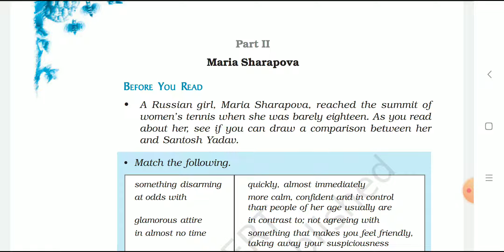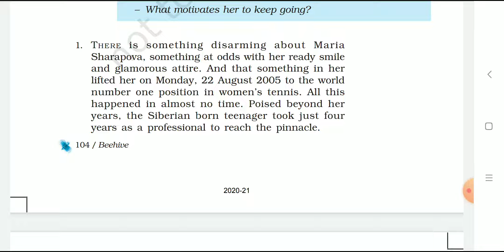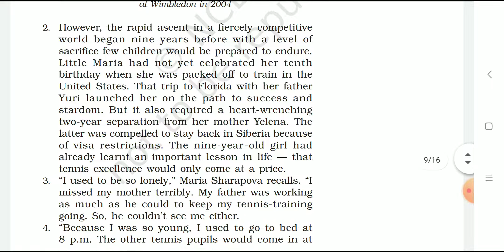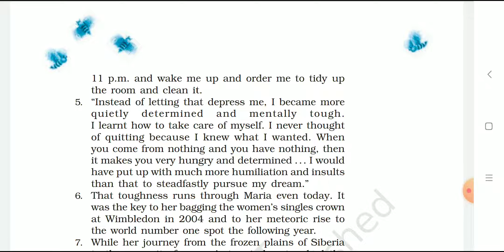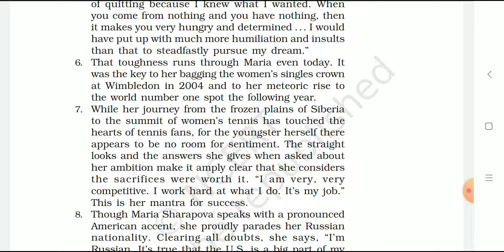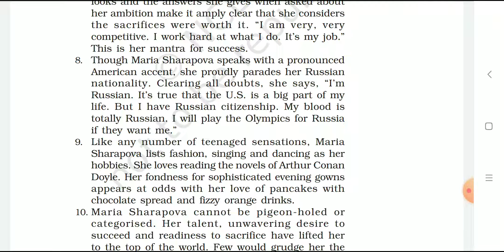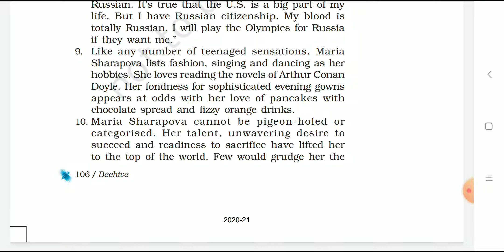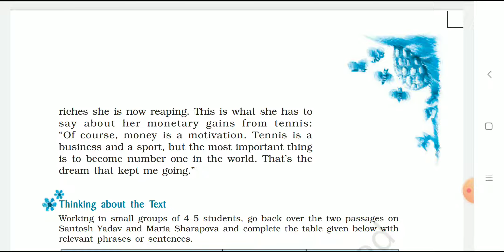23 October 2020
Maria Sharapova Part 2 lesson 8